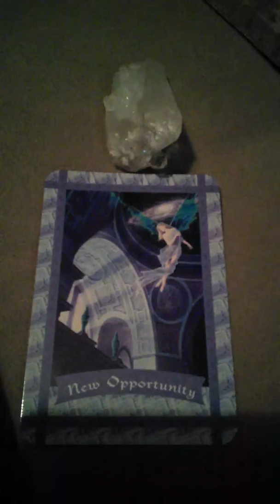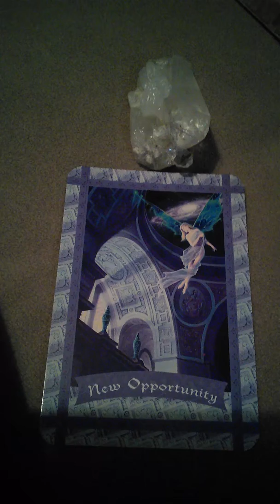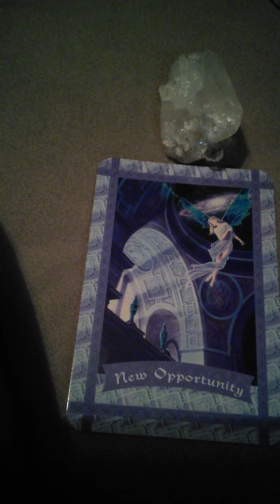💙Healing with the faeries Oracle 3/30/17💙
ORACLE pull for your awesome magickal day ⭐
From healing with the faeries Oracle card deck
Blessed be 🌛⭐🌜